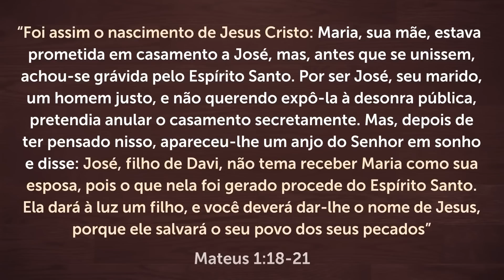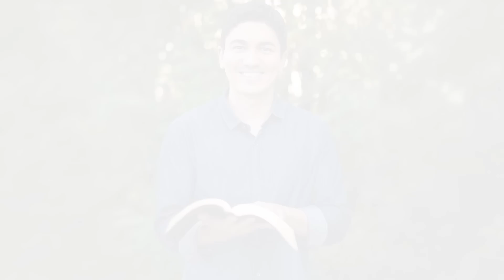ORAÇÃO PARA CONFIAR NOS PLANOS DE DEUS 🙏🏼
Receba esta Oração da manhã de hoje para que a vontade de Deus se cumpra na sua vida!